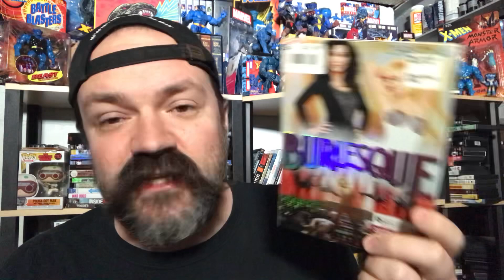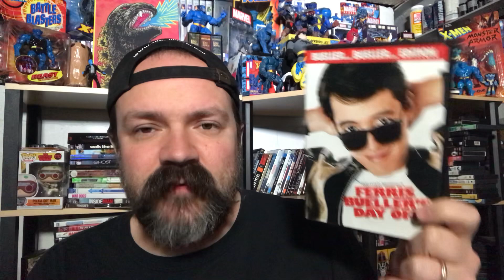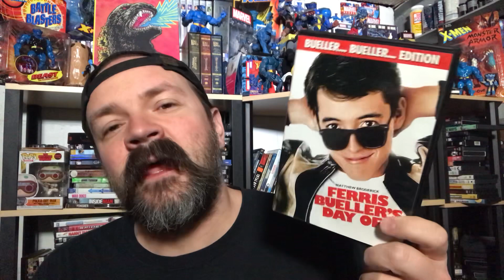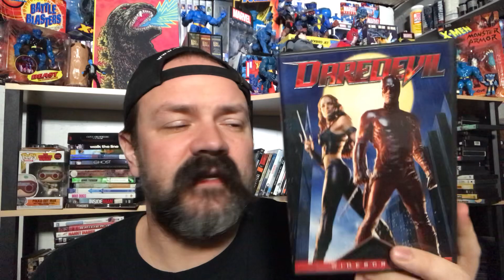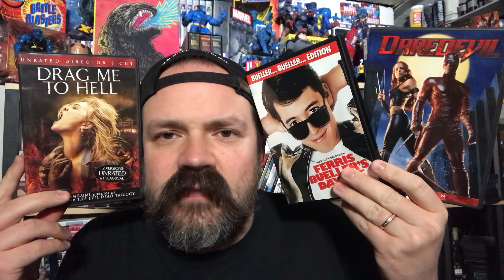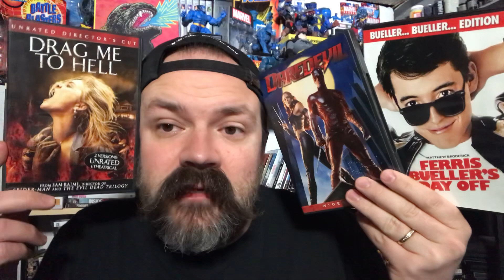RANKING RANDOM MOVIES - Daredevil (2003), Drag Me To Hell (2009), Ferris Bueller’s Day Off (1986)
Ranking Daredevil (2003), Drag Me To Hell (2009), Ferris Bueller’s Day Off (1986).

Daredevil (2003) synopsis - Ben Affleck reveals the pleasures and pains of donning the red leather suit to play Marvel comic's blind super-hero Daredevil in the new film.

Drag Me To Hell (2009) synopsis - Christine Brown (Alison Lohman) has a loving boyfriend (Justin Long) and a great job at a Los Angeles bank. But her heavenly life becomes hellish when, in an effort to impress her boss, she denies an old woman's request for an extension on her home loan. In retaliation, the crone places a curse on Christine, threatening her soul with eternal damnation. Christine seeks a psychic's help to break the curse, but the price to save her soul may be more than she can pay.

Ferris Bueller’s Day Off (1986) synopsis- Ferris Bueller (Matthew Broderick) has an uncanny skill at cutting classes and getting away with it. Intending to make one last duck-out before graduation, Ferris calls in sick, "borrows" a Ferrari, and embarks on a one-day journey through the streets of Chicago. On Ferris' trail is high school principal Rooney (Jeffrey Jones), determined to catch him in the act.